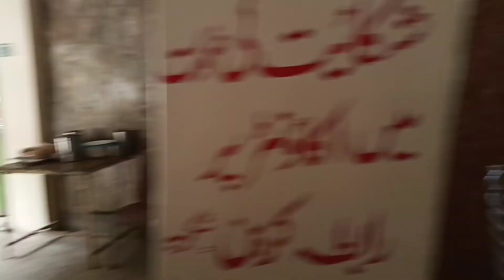Bike tour pir chanaci via Kohala murree From Rawalpindi in 5 hour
bike tour Rawalpindi to per chanaci via kohala murree in 5 hour